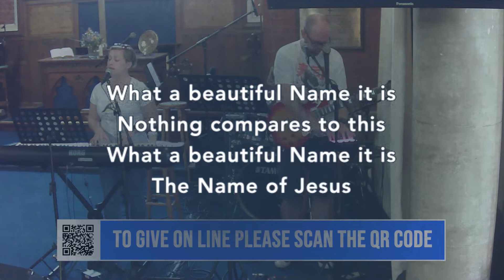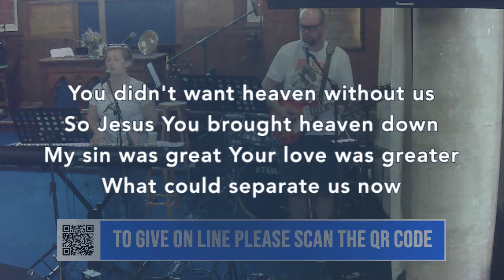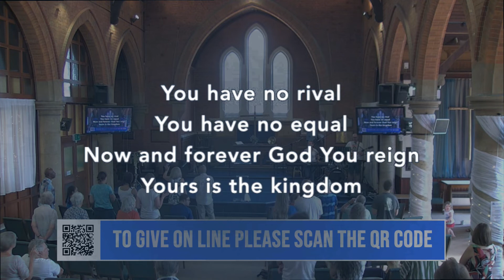What A Beautiful Name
By Ben Fielding, Brooke Ligertwood
Copyright - 2016 Hillsong Music Publishing Australia (Admin. by Hillsong Music Publishing UK)